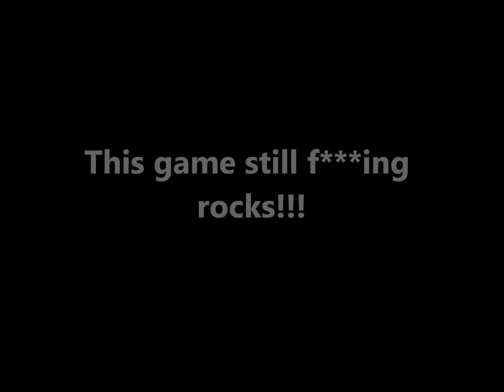Halo 1 Montage